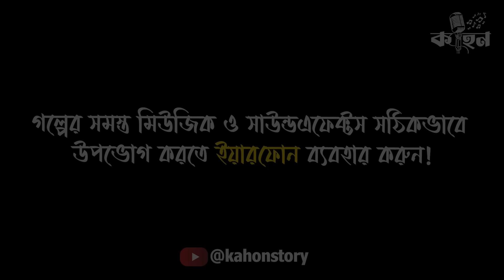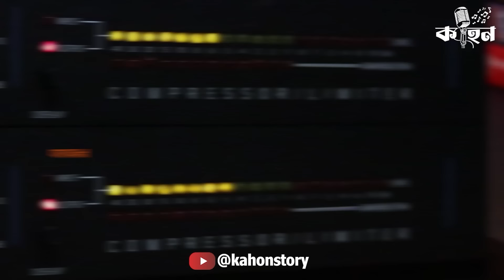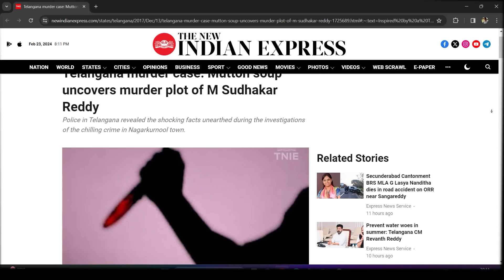Mutton Soup | Goyenda Golpo | Murder Mystery Thriller | Bengali Audio Story | Detective | Kahon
Mutton Soup | Goyenda Golpo | Murder Mystery Thriller | Bengali Audio Story | Detective | Kahon | Bengali Detective Story New | RJ Arnab

Story - Mutton Soup
Penned by - Amitabh Saha

Pratul Bhadra - Somak
Swati - Aparupa
Sudhakar - Krishnamoy
Sudhakar's Mother - Ria
Rajesh - Siddhartha
Rajesh's Mother - Olivia
Doctor - Sudipto
Nurse - Katha

Editing - Olivia
Inspector Samarbabu, Music and Direction - RJ Arnab

This content is an original creation produced by Kahon.

Stock footage provided by Videvo